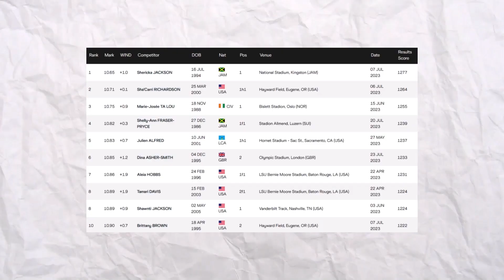Julien Alfred just DESTROYED Sha'Carri Richardson!!!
Julien Alfred just destroyed Sha Carri Richardson, ending her unbeaten run in the 100 metres this season! Julien Alfred's performance shocked the World, and I can't wait to see her race at the World Championships next month!!!

Congratulations to Julien Alfred, I hope you enjoyed the video!